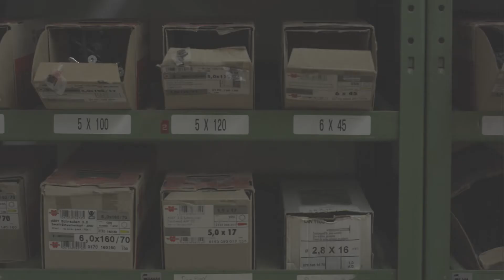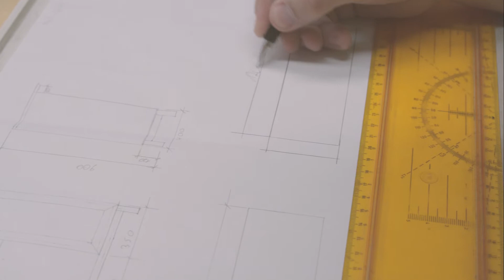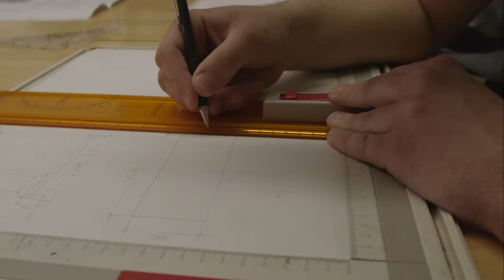Jugendwerkstatt Erlangen - Der Film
Ein kleiner Einblick in die Jugendwerkstatt Erlangen